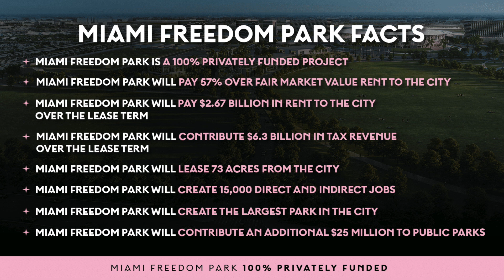Exploring Messi's FUTURE Stadium *Miami Freedom Park*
Discussing future MLS Stadium's including Lionel Messi's new home in 2025